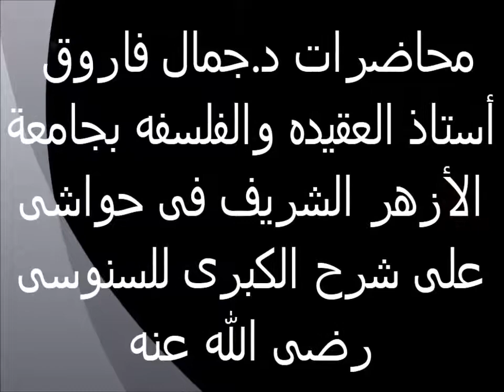تابع حجج القائلين بصحة إيمان المقلدين 27 حواش على شرح السنوسية الكبرى الدكتور جمال فاروق